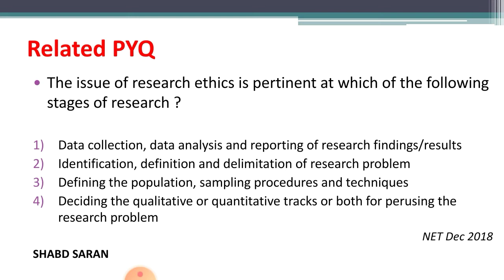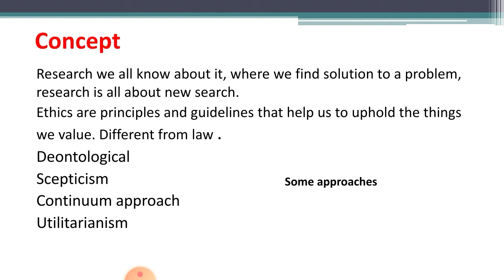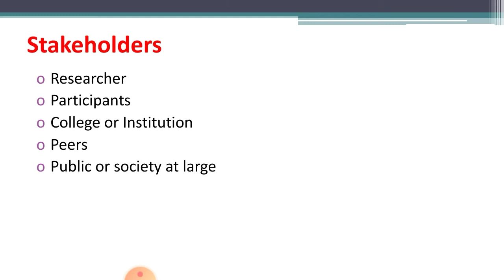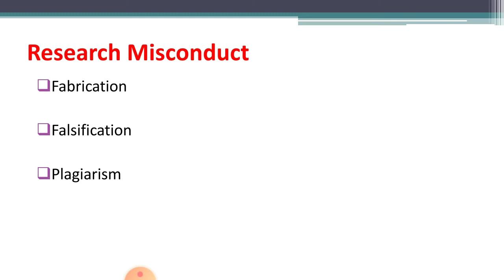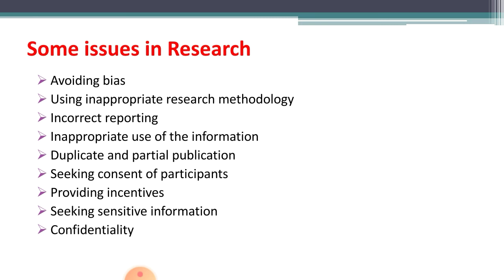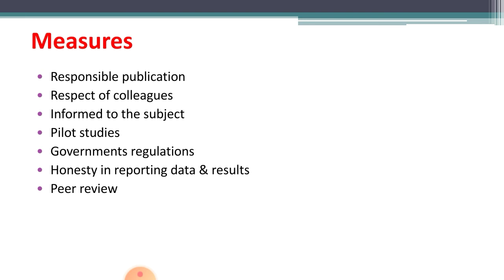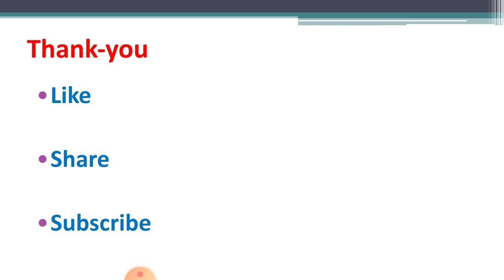Research Ethics in Research Methodology | Research Aptitude for UGC NET 2021 | NTA NET 2021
Download the pdf of this lecture for absolutely free of cost

My telegram channel for more updates about my channel Shabd Saran📝
NTA UGC NET, Commerce and Management, Education.

In this video we discussed the topic Research Ethics from the paper 1 of UGC NET EXAM. ethics are the principles and guidelines we follow in a research.
Research misconduct
Fabrication
Falsification
Plagiarism
Some issues in the research ethics and their measurements

Voiceover by Shabd Saran Agnihotri
Qualified UGC NET in Commerce twice
Master's in Commerce
Part-time Accountant
Blogger